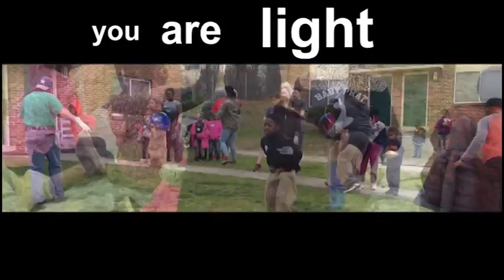DNOW SS18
Discipleship Now Weekend at Richland Creek Community Church

Video captured over the span of two days, produced, scripted and edited to play on Sunday Morning